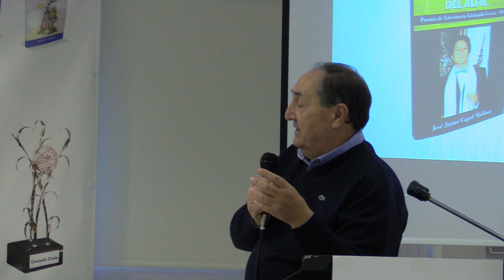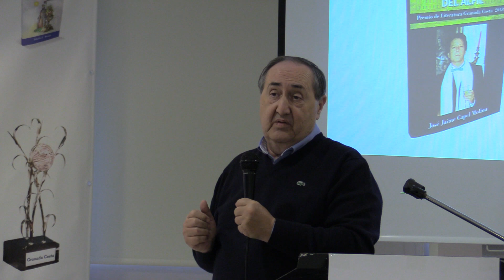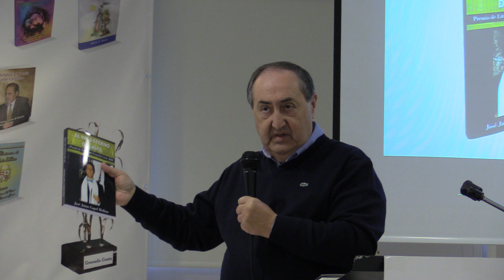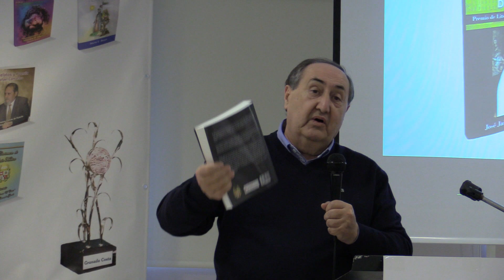Presentación del libro 'El Vals eterno del alfil' de Jose Jaime Capel (Parte 4)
poesia Cuarta y última parte de la presentación del libro de Jose Jaime Capel, 'El Vals eterno del alfil' que tuvo lugar en el circuito cultural de Diciembre de 2018 celebrado en el Hotel Helios de Almuñecar los dias del 12 al 16 de Diciembre, donde tuvieron lugar distintos eventos culturales como entrevistas, homenajes, etc.